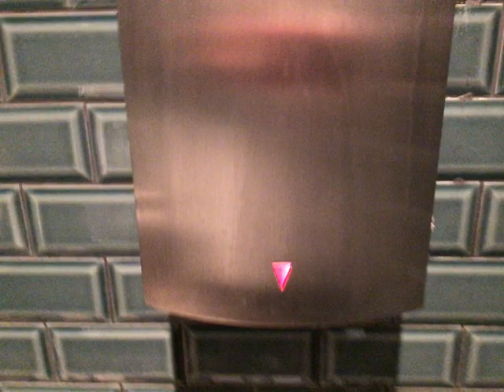HOKWANG HK JA05S @ The Steam Packet, Chiswick, London 🚹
Aka old airfury. But this was installed fairly recently.